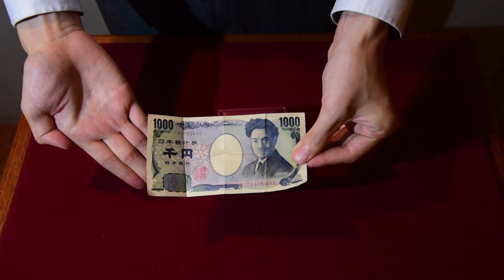Magic Gift Box / マジック ギフト ボックス（瞬間出現・変化 化粧箱）